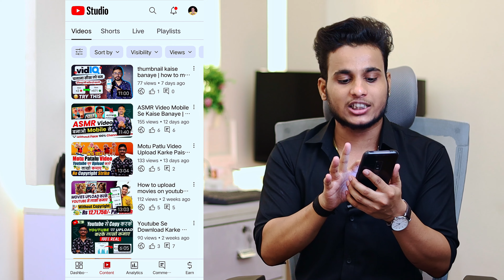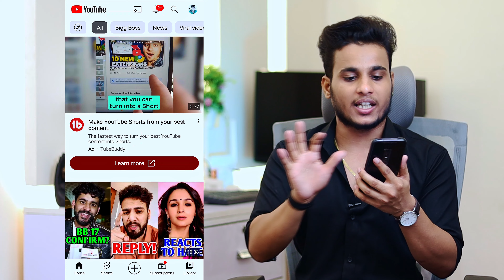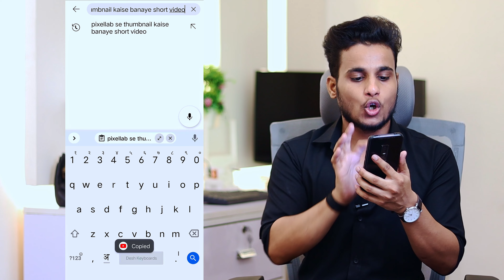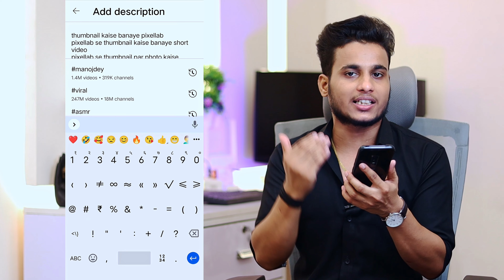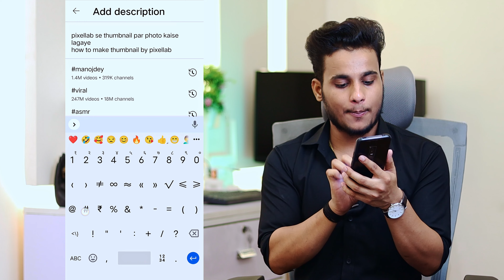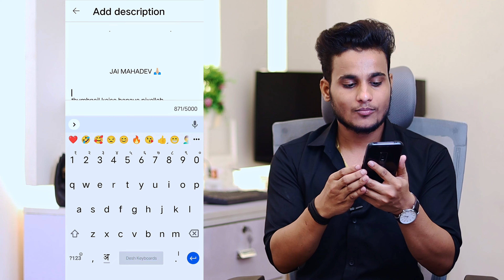description kaise likhe | youtube description me kya likhe | how to write description in youtube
JAI MAHADEV 🙏🏻

sachin mourya
sachin maurya
description kaise likhe
youtube description me kya likhe
how to write description in youtube
description kaise likhen
description me kya likhe
youtube description kaise likhe
discrimination kaise likhe
youtube channel description me kya likhe
youtube discretion kaise banaye
channel description kaise likhe
how to write description in youtube video